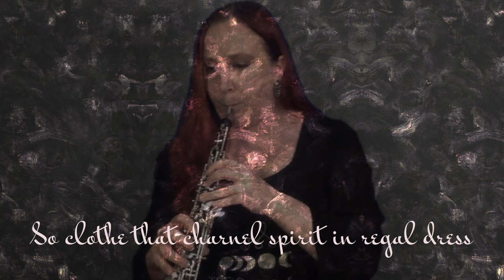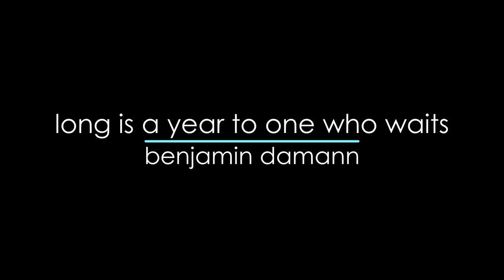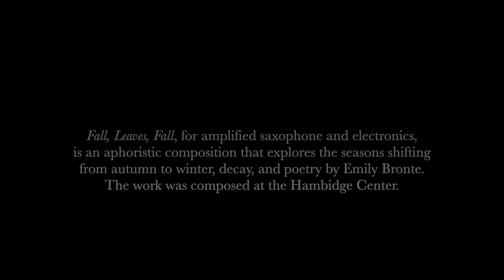Timbre Vol. 1: Growth/Decay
New Music Mosaic presents Timbre Vol. 1: Growth/Decay.

Growth:

Shadow's Long Reach (2021)
Composer: Ralph Lewis, Performer: Christopher Raymond

The Persistence of Tress (2021)
Composer: Brooks Clarke, Performer: Alexis Aguilar

Midwife's Spell (2021)
Composer: Drew Farrar, Performer: Michelle Guzman

Fission (2021)
Composer: Selena Ryan, Performer: Zach Arthur

Appalachian Lament (2021)
Composer: Caleb Wiggins, Performer: Michaela Wright

Jaw Thistle (2021)
Composer: Andrew Binder, Performer: Robin Meiksins

Shine All The Brighter (2021)
Composer: Monica Gil, Performer: Emma-Rose Bauman

Notion (2021)
Composer: Alyssa Aska, Composer: Ethan Schlenker

Decay:

The Joys of Necromancy (2021)
Composer: SJR Caldwell, Performer: Teil Rochelle

in my window are 6 moons (2021)
Composer: Sarah Zahorodni, Performer: Andrew Hosler

long is a year to one who waits (2021)
Composer: Benjamin Damann, Performer: Nick Ortiz

By a Strand (2021)
Composer: Kevin Kato, Performer: Malachi Provenzano

-Sorry- (2021)
Composer: Len Tetta, Performer: Armando Ortiz

Amuse Bouche (2021)
Composer: Michael Berkowitz, Performer: Stephen Tamas

re-mem-ber (2021)
Composer: Victor Rangel, Performer: Rebecca Gray

Lepiota (2021)
Composer: Gregory Rowland Evans, Performer: Roselyn Hobbs

Fall, Leaves, Fall (2021)
Composer: Leah Reid, Performer: Wilson Poffenberger